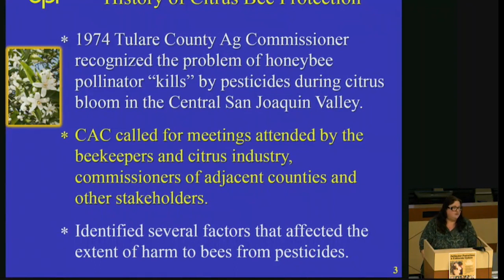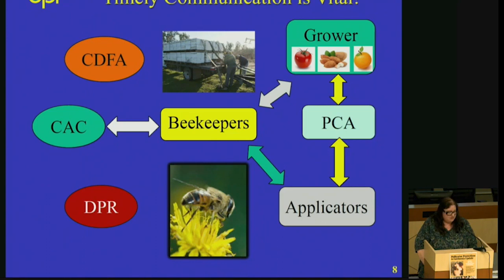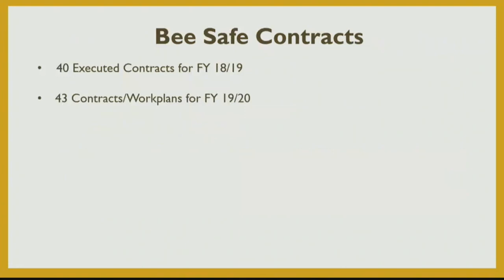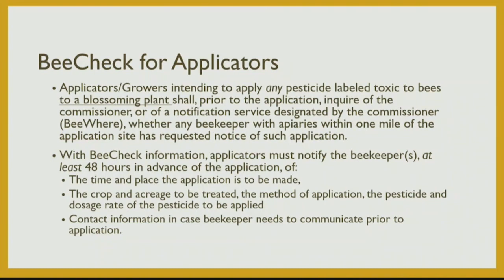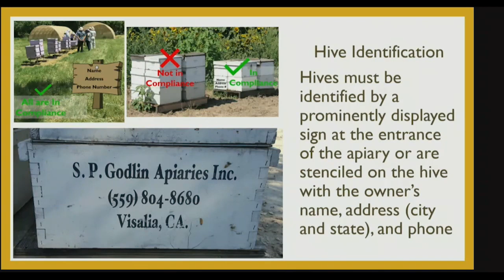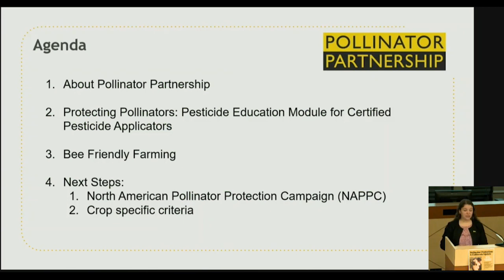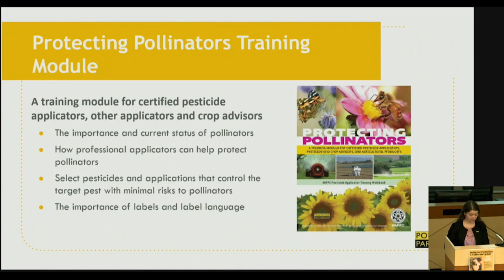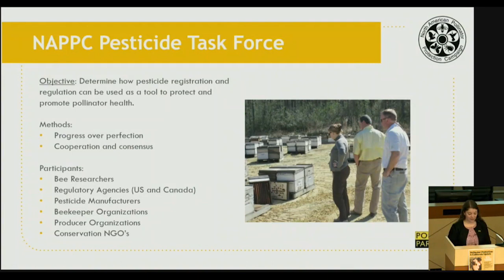Pollinator Protection: A California Update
"Pollinator Protection: A California Update" is a rebroadcast of the Dept. of Pesticide Regulation Feb. 5 Brown Bag Lunch presentation in Sacramento. Speakers include DPR Director Val Dolcini, who oversees all DPR programs; DPR Senior Environmental Scientist Peggy Byerly, on enforcing pesticide laws to protect pollinators; California Food and Agriculture Bee Safe Program Environmental Scientist Patricia Bohls, on working with California agricultural producers to protect bees; San Joaquin County Agricultural Commissioner Tim Pelican, on enforcing regulations and ensuring hive registration; and Pollinator Partnership Director of Program and Operations Kelly Rourke, who manages the North American Pollinator Protection Campaign (NAPPC), National Pollinator Week, and P2 grants and scholarships.  Link to event details and speaker bios